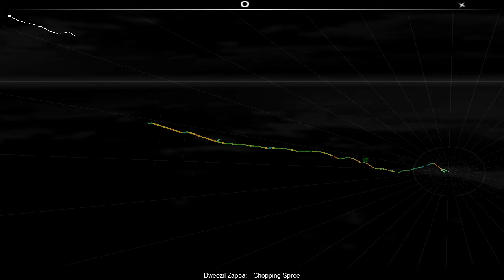Audiosurf - Dweezil Zappa - Chopping Spree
Ninja Mono
Ironmode
Stealth

Megas XLR soundtrack